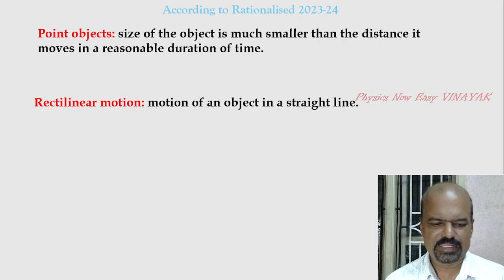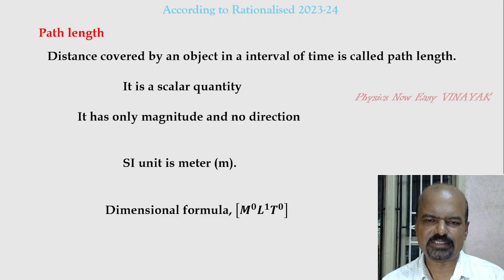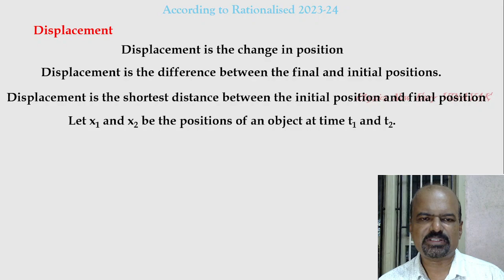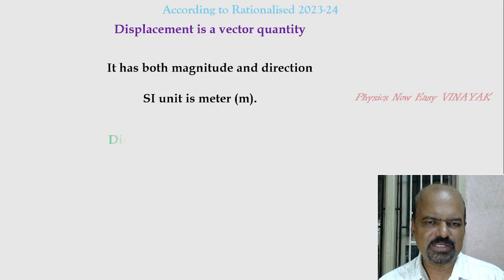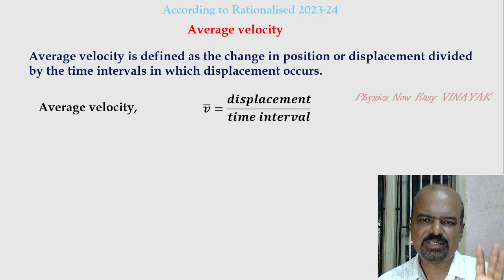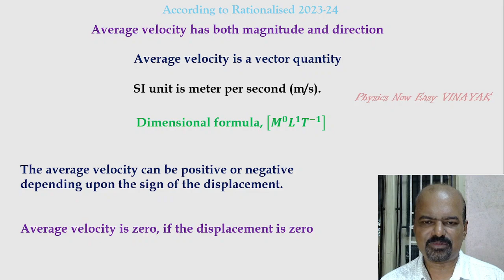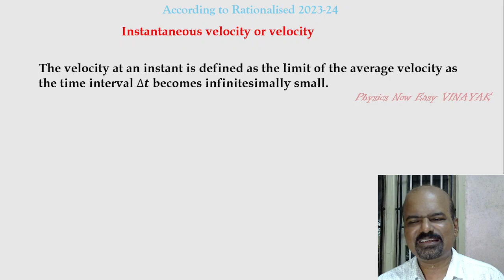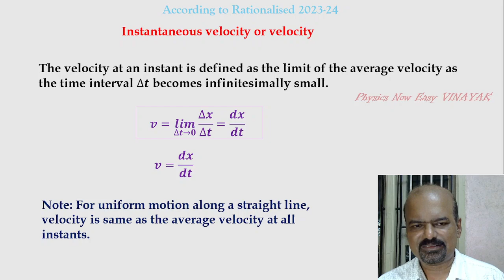Part 01: Instantaneous Velocity, Speed , Acceleration/Motion in a straight line